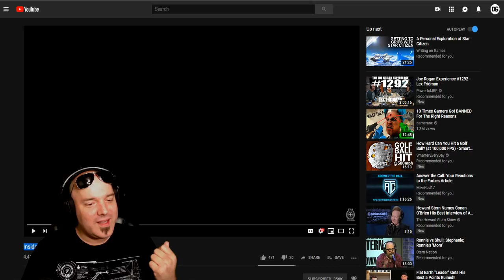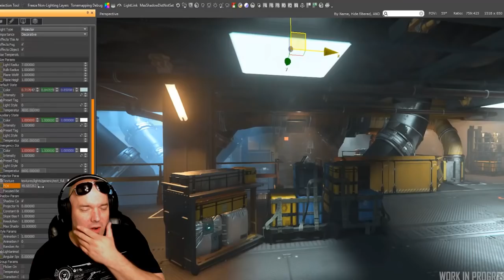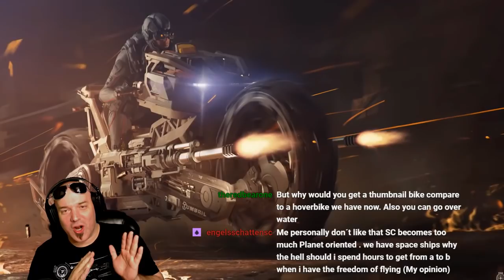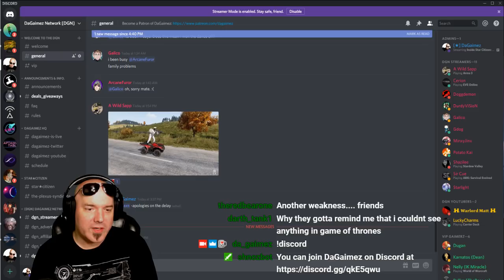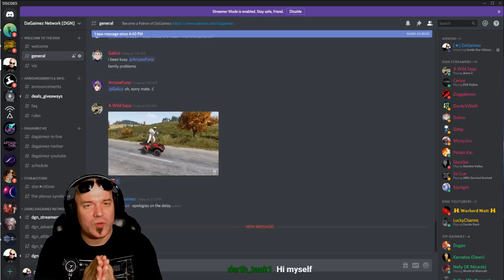Inside Star Citizen: Riders of the Range | 3.5 Ep. 3 - ISC REVIEW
Missed you all incredibly so! I'm starting a new review show on the Inside the Star Citizen [ISC] series published by CIG. Let's dive in and debate! More details below!

The ISC Review with DaGaimez & Fans happens every Thursday or Friday after ISC is released. I usually keep people posted in my Discord before I go live.

If you appreciate my content and want continued content on the channel please take time to consider becoming a Patron.

New to Star Citizen? Try my referal code for 5000 FREE UEC
($5.00 Value) in game by entering this code ► STAR-2VR5-BSDD

then enter the referal code above!

Interested in Joining a Freelance Org with slight pirate proclivities?